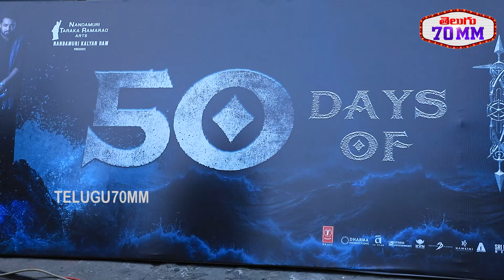Jr.NTR Fans Hungama @ Devara 50 Days Celebrations | Vishwak Sen | Naga Vamsi | Telugu70mm